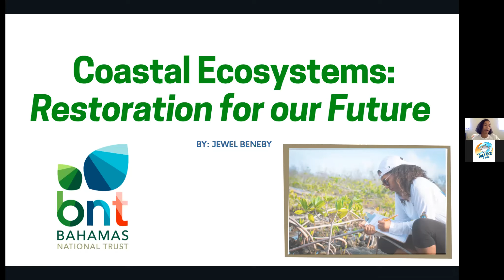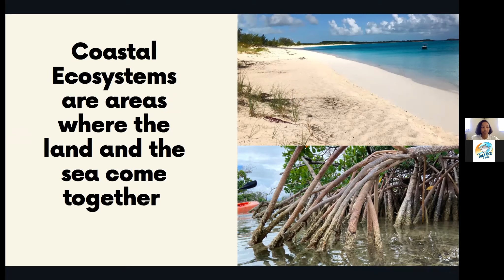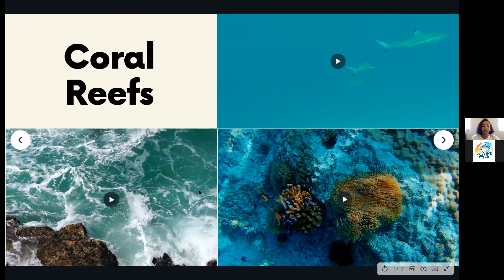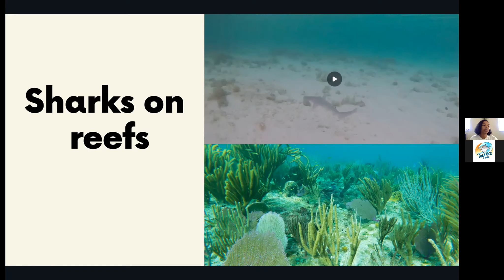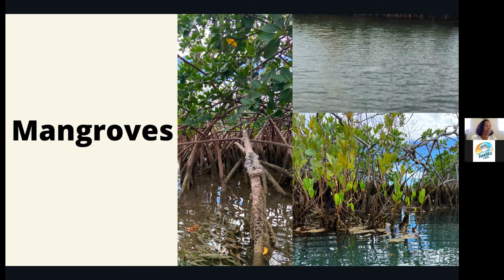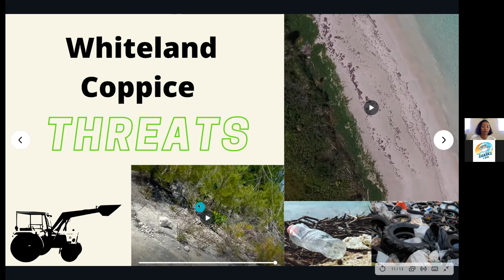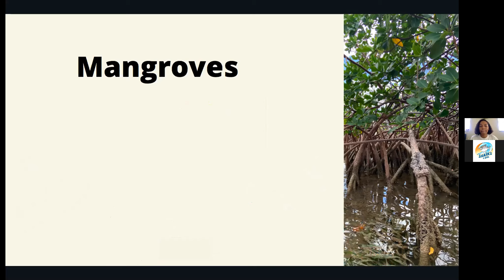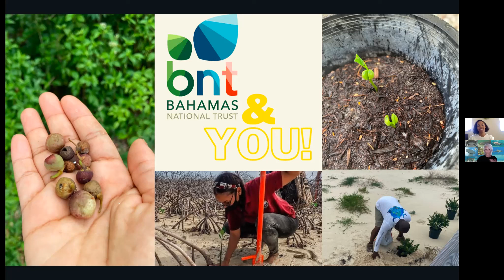Coastal Ecosystems: Restoration for Our Future with Jewel Beneby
Learn about coastal ecosystems, their importance and how to protect them with Jewel Beneby, science officer for the Bahamas National Trust

I am an Environmental scientist and project manager at the Bahamas National Trust. I've worked in various ecosystems and with a wide range of species, however, the coastal environment is my favorite. From early childhood I've always loved the beach and exploring the outdoors. My curiosity and love for nature inspired me to dedicate my time to conservation, sustainability and education. I love connecting people to the natural world around them, and inspiring them to make small changes to better the world that we all share.